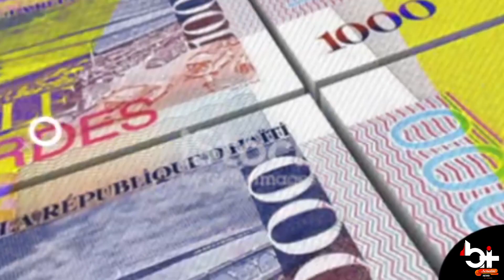BI Actualité Toute l’actu en Image